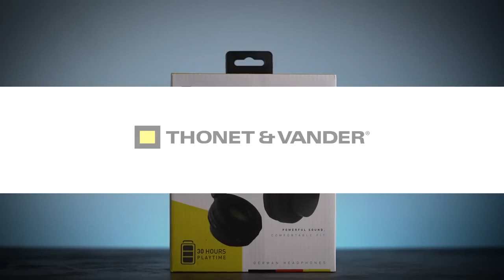Thonet & Vander Dauer